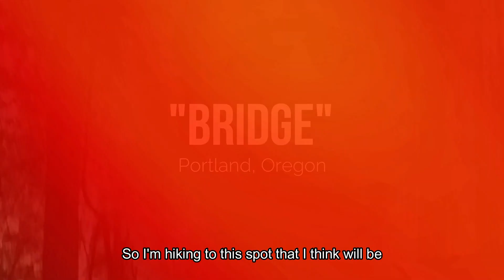Unfamiliar Ground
Documentation of my ongoing series called Unfamiliar Ground.